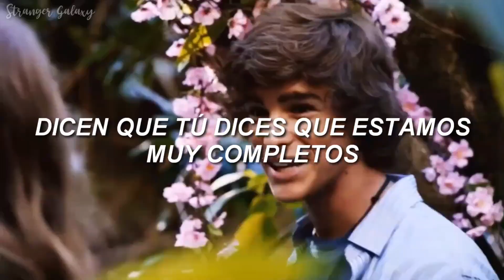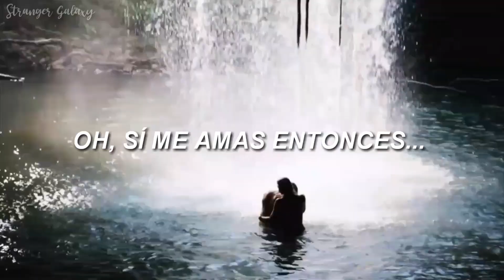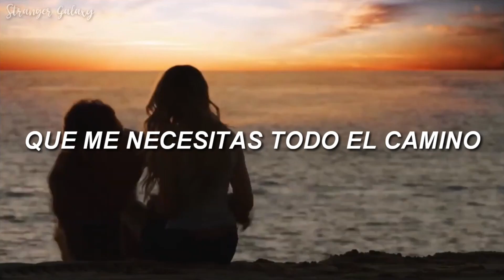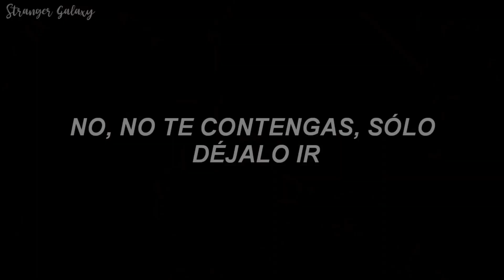Britney Spears - Don't Let Me Be The Last To Know (sub español)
• LYRICS •

[Verse 1]
My friends say you're so into me
And that you need me desperately
They say you say we're so complete
But I need to hear it straight from you
If you want me to believe it's true
I've been waiting for so long, it hurts
I wanna hear you say the words, please

[Chorus]
Don't, don't let me be the last to know
Don't hold back, just let it go
I need to hear you say
You need me all the way
Oh, if you love me so
Don't let me be the last to know
Ooh, yeah
Ooh yeah, baby

[Verse 2]
Your body language says so much
Yeah, I feel it in the way you touch
But 'til you say the words, it's not enough
Come on and tell me you're in love, please

[Bridge]
Come on, baby, come on darling, ooh yeah
Come on, let me be the one
Come on now, oh yeah
(I need to hear you say) I need to hear you say
(You love me all the way) You love me all the way
And I don't wanna wait another day
I wanna feel the way you feel

[Chorus]
Don't (don't), don't let me be the last to know
(Just let me be the one)
Don't (don't) hold back, just let it go (Just let it go)
(You need me all the way) You need me all the way
So baby, if you love me